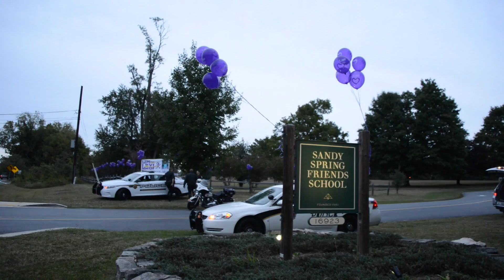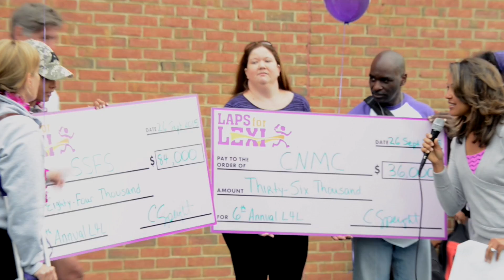Laps for Lexi Video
This 5K run held at Sandy Spring Friends School every September raises hundreds of thousands of dollars to fight pediatric cancer.  It is held in honor of Lexi Speight who lost her fight to cancer when she was 8 years old.